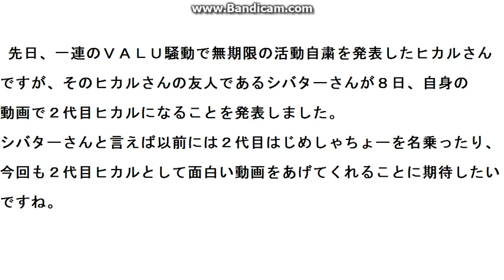シバターさんが２代目ヒカルになることに緊急物申す！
シバターさんが８日、自身の動画で２代目ヒカルになることを発表したことに骨川が緊急物申す！